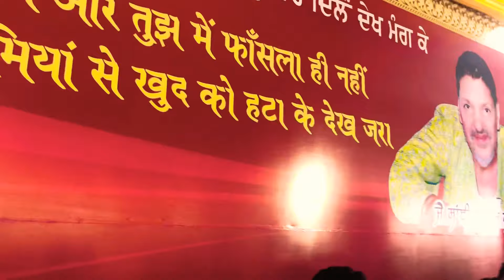Nakoder live Yasir hussain 2018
Gurdaas maan Yasir Hussain live